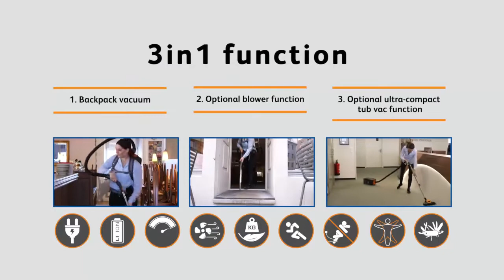Aspirateur dorsal professionnel TASKI AERO BP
Aspirateurs dorsaux électriques et à batterie légers. Le poids super léger de moins de 6 kg réduit la fatigue.
3in1 – Sac à dos + aspirateur tube + fonction de soufflerie tout en un – excellent rapport qualité-prix
Se transforme facilement en aspirateur tube à batterie ou en option pour s’adapter aux chariots TASKI.
Un sac à dos très léger et des matériaux de qualité pour une grande ergonomie.